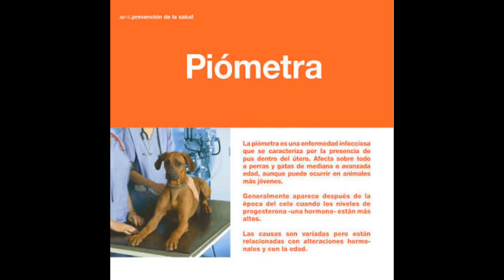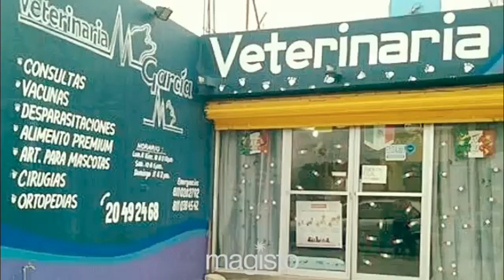QUE ES LA PIOMETRA EN MASCOTAS HEMBRAS??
Una enfermedad que se presenta en perritas grandes o que son tratadas con hormonas.